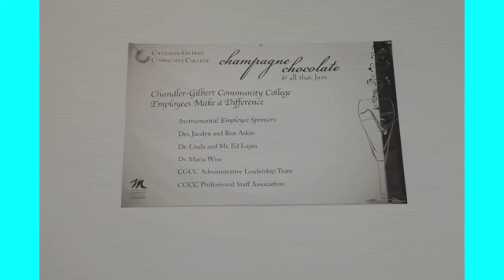CCJ 2013 Staff Slideshow